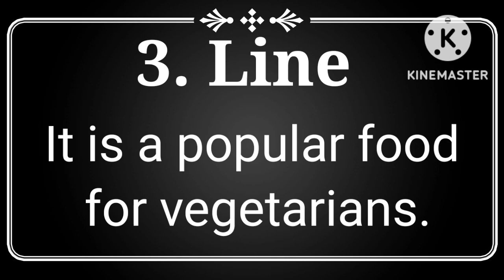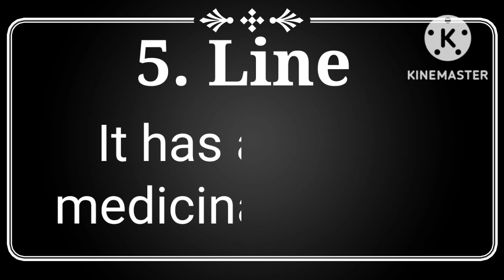5 Lines on Spinach in english | essay on spinach